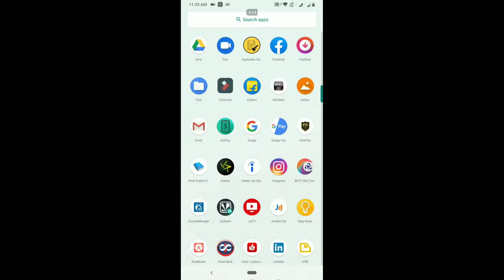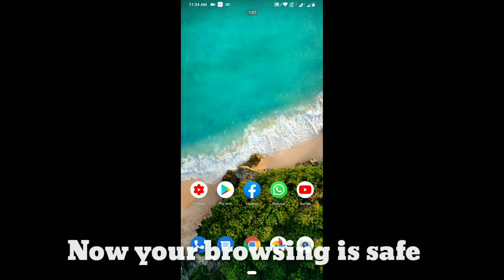How to protect facebook account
HI EVERYONE
I M BACK WITH SOMETHING NEW
IN THIS VIDEO
I WILL TELL U ABOUT
HOW TO SECURE YOUR FB ACCOUNT FROM HACKERS
SO

SO
AND
KEEP WATCHING